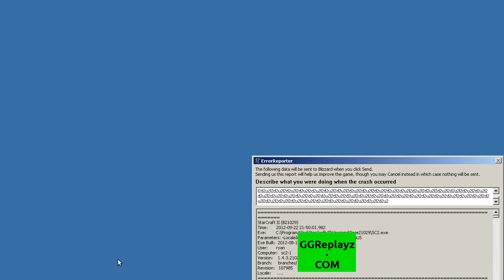Nukes that save the day perspective 2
Wouldn't have won without that nuke. Awesome.. Watch full replay @